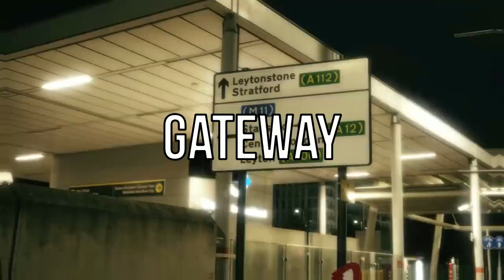[Free] Drill Type Beat x UK Drill Type Beat 2024 - "Gateway"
Prod by Obadiah MC

This beat is only free for non profit on non-streaming platforms (youtube, soundcloud, etc) and appropriate credits are required.